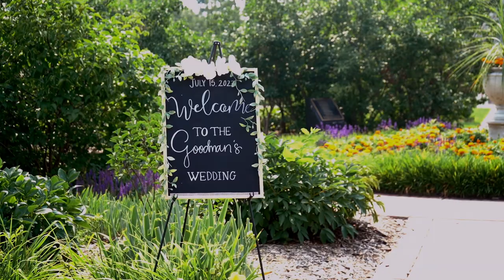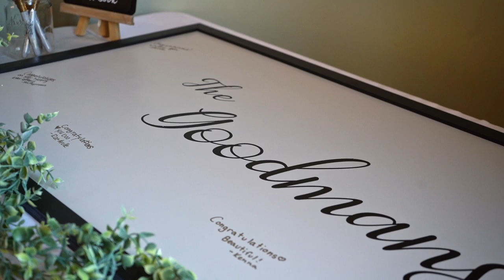Kitana & Cody Wedding Film | 7.15.23 | Surprise Reception | Duck Creek Park Davenport Iowa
Cody & Kitana Goodman-
Capture the magic of Kitana and Cody's wedding as their best friends, Kristen and Luke, take it to the next level with a surprise reception. Witness the genuine love and emotions of this beautiful day, where Kitana shines as a stunning bride. I captured this event while wearing my one-month-old baby. This film was an unforgettable journey of love and friendship.